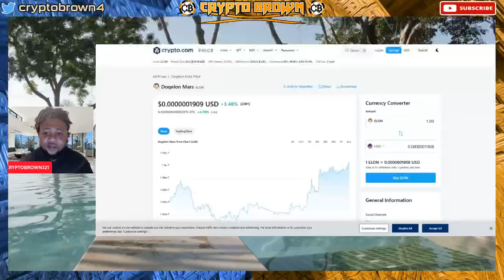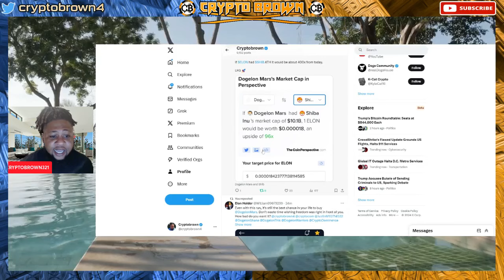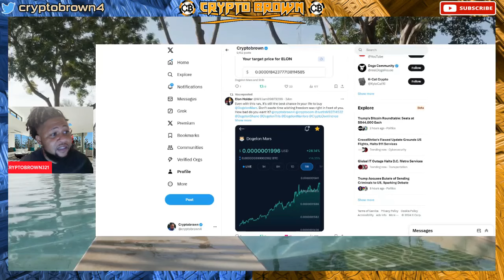DOGELON MARS - IS PUMPING HARD! MICROSOFT IS DOWN ELON IS PUMPING!